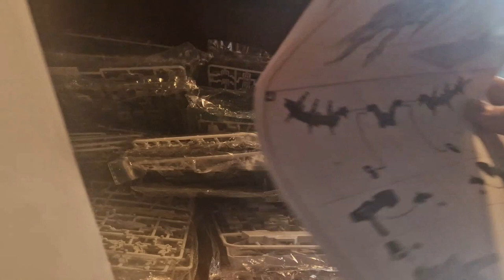My first Daban kit unboxing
new to streaming builds show the guy some love

Music licenced through and bensounds.com for the purpose of this video

Social meeja...

TOO MANY PEOPLE TO MENTION LOVE YOU ALL